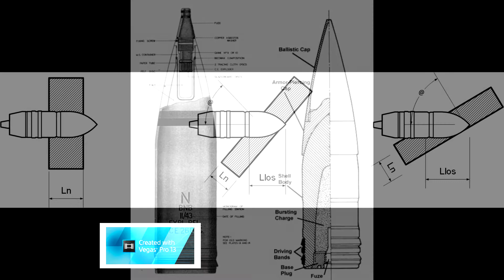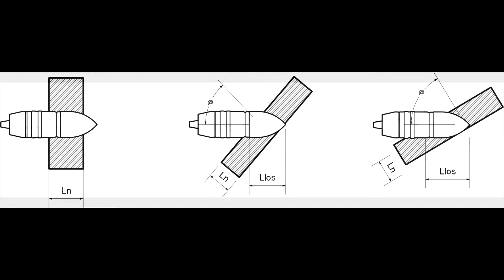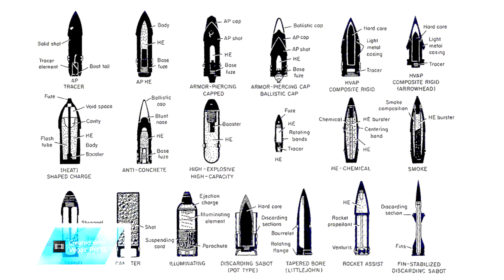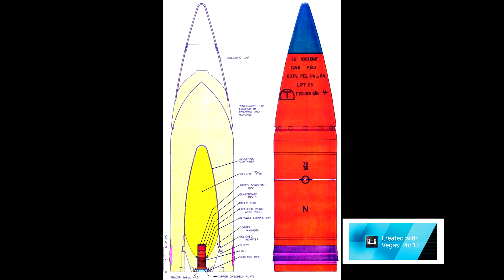Protipancéřová munice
první díl ze série Tankové munice